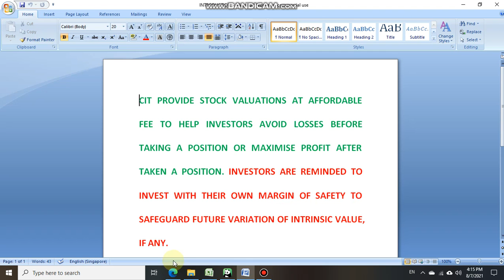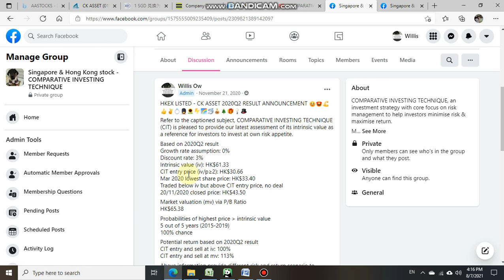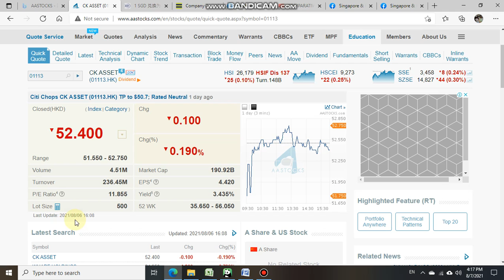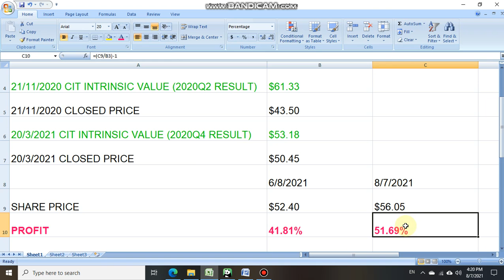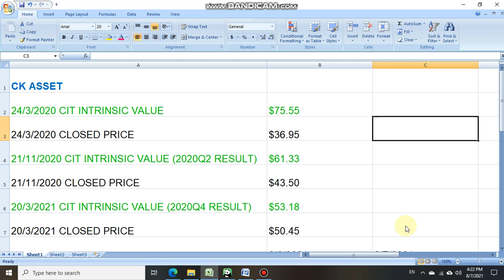CK ASSET - Purchase CIT stock valuation to maximise your profit.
CIT PROVIDE STOCK VALUATIONS AT AFFORDABLE FEE TO HELP INVESTORS AVOID LOSSES BEFORE TAKING A POSITION OR MAXIMISE PROFIT AFTER TAKEN A POSITION.